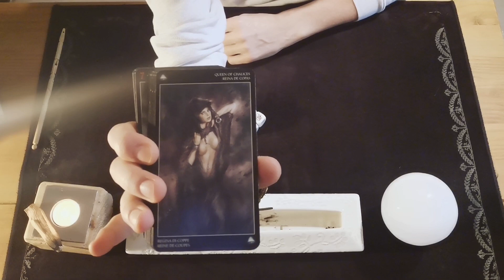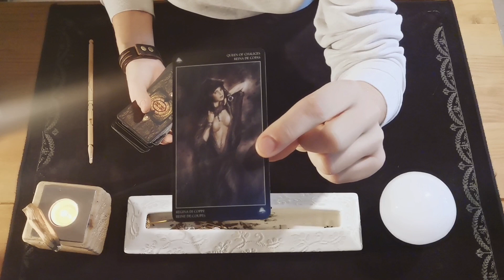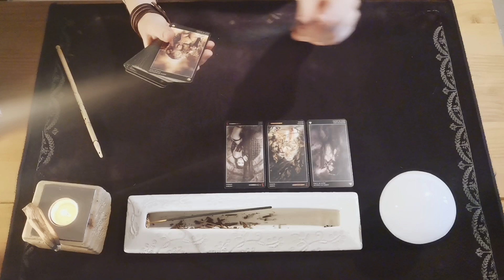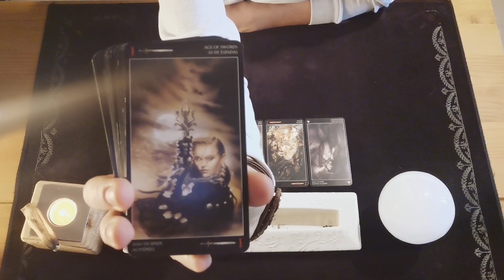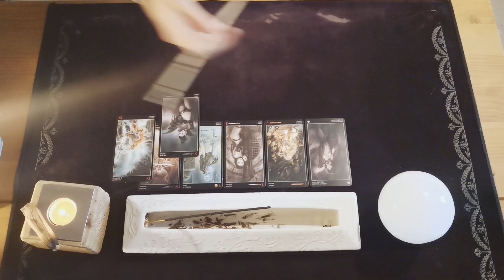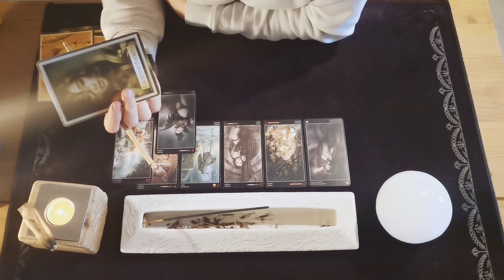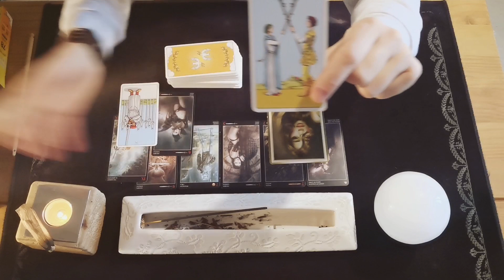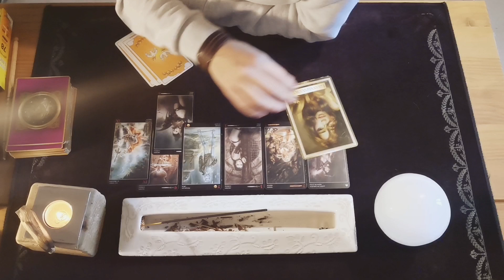La vérité est la clé.Guidance et lecture intuitive Artéus Tarot.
⚠️ Peut parler d'une vérité qui ne vous a pas été révélée.
Ainsi,je ne vous invite pas à regarder cette vidéo si vous n'êtes pas prêt à comprendre l'éventuel mensonge d'un ex conjoint.